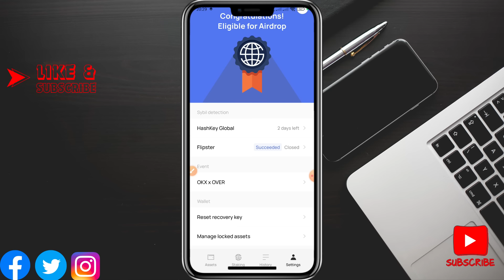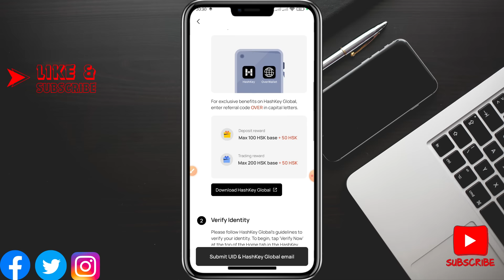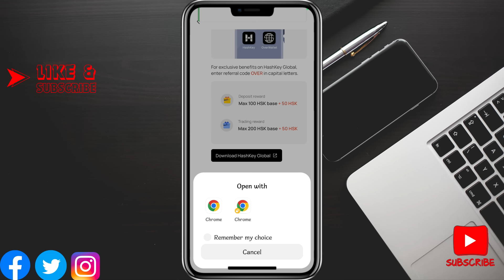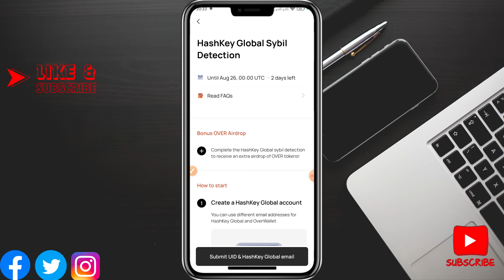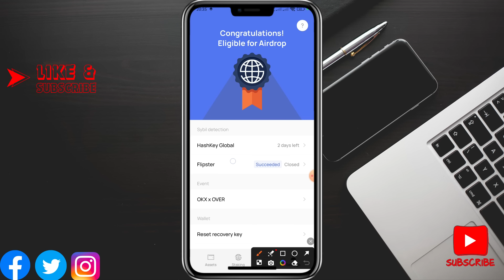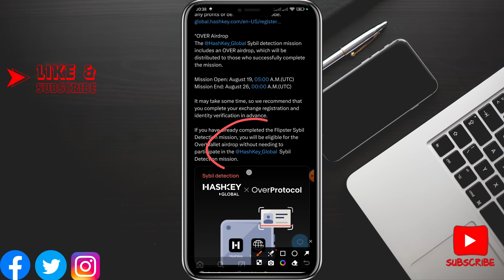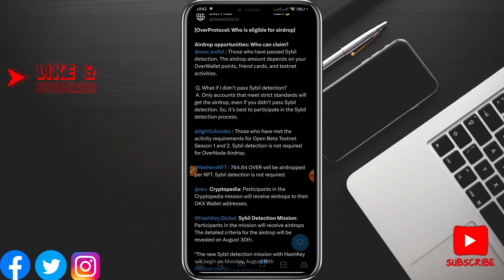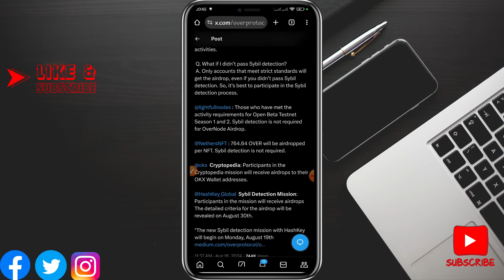Over Wallet Sybil Detection | Over Wallet Final KYC | Over Wallet New Update | Over Wallet Airdrop